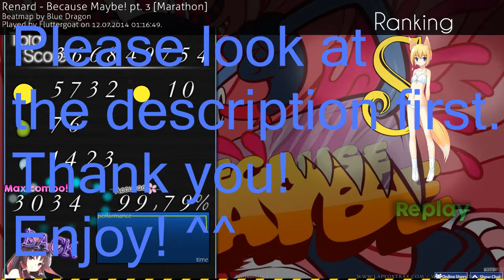Osu! (CtB): Renard - Because Maybe! pt. 3 [Marathon]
hello this is 2021 me here warning you that i was like 13 when i uploaded this so please excuse the painful description thank you

(Repaly download in the description)

Hello. My name's Anna (aka Fluttergoat) and I just played this map.
Remember I'm just playing for 3 Months now! And I think for 3 months this replay looks pretty good :) Enjoy! ^^